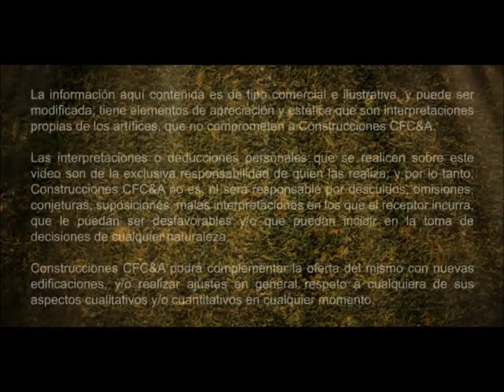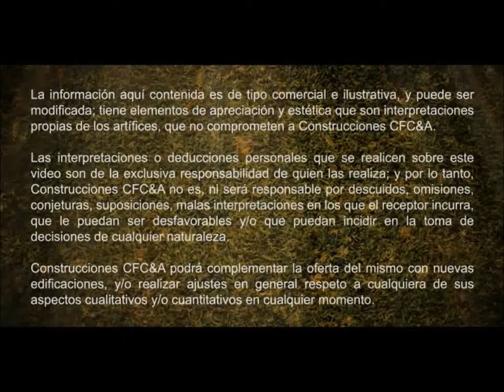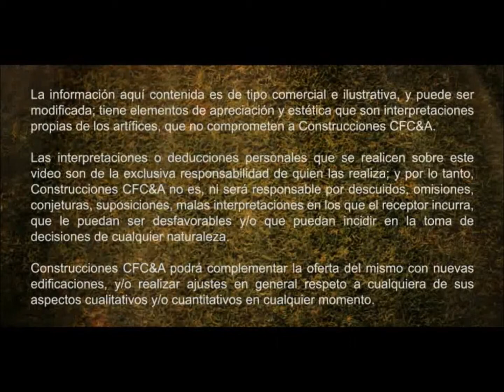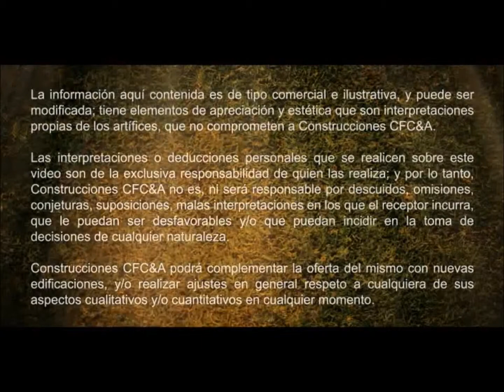Proyectos CFC&A Manizales CFC